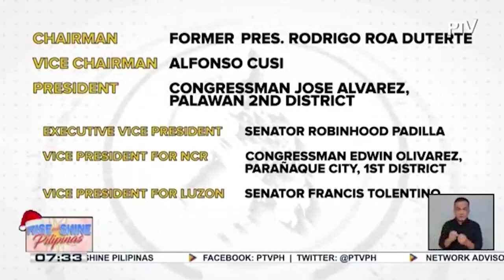Dating Pangulong Duterte, dumalo sa anibersaryo ng isang paksiyon ng PDP-Laban